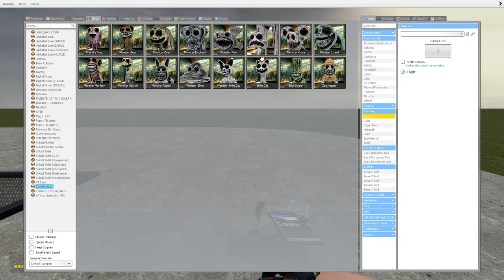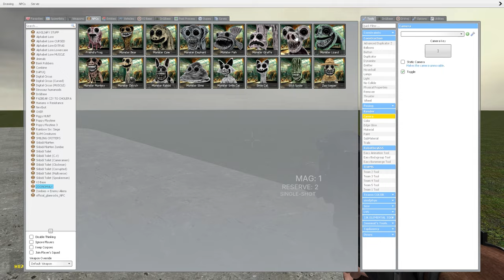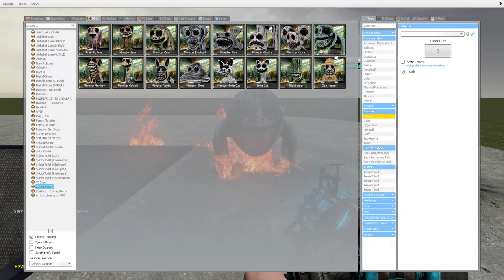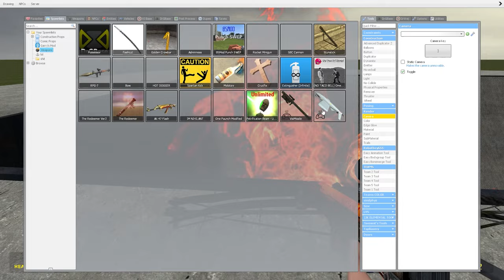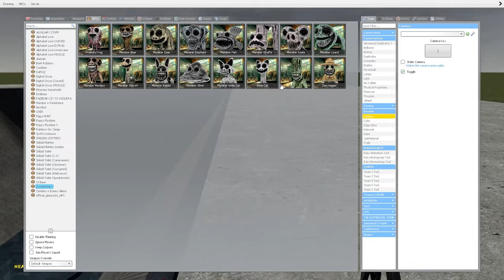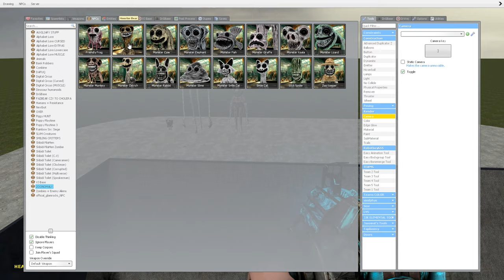ALL ZOONOMALY MONSTERS VS GIANT SHREDDER In Garry's Mod!